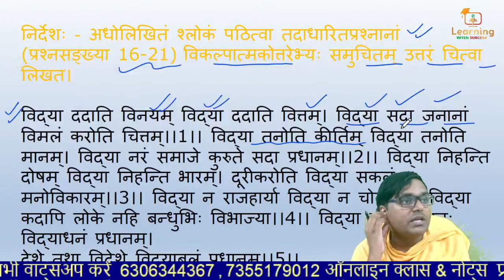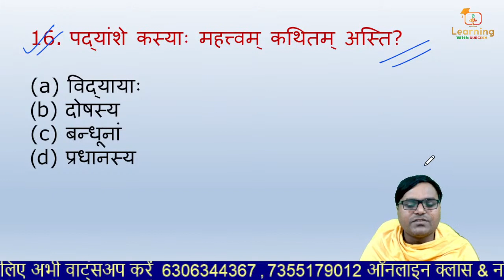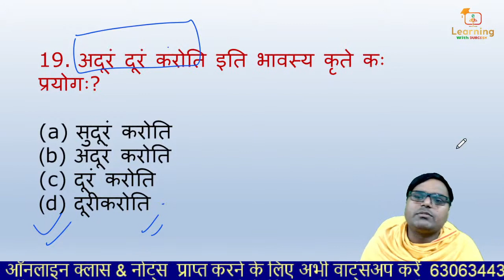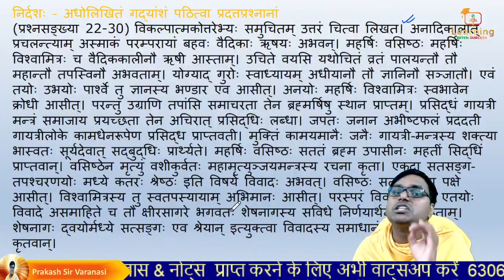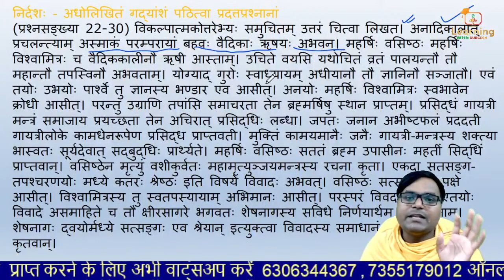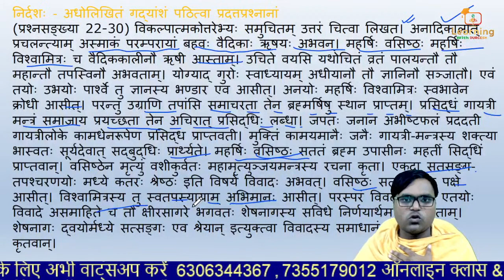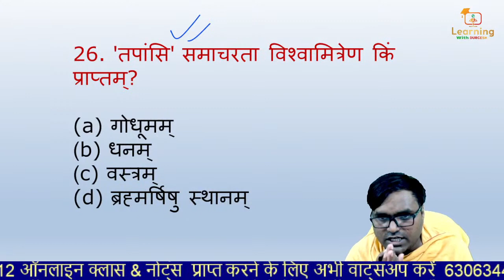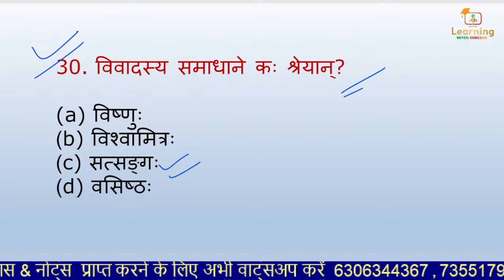SUPERTET / REET / UPTET Class 01 Sanskrit preparation Sanskrit online class Sanskrit best CLASSES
UPTET Class 01 Sanskrit preparation/uptet Sanskrit online class/UPTET Sanskrit best CLASSES
uptet sanskrit varnamala
Supertet sanskrit varnamala
sanskrit for uptet primary level
sanskrit for uptet junior  level
sanskrit for uptet supertet
sanskrit grammar for uptet primary level
uptet sanskrit varnamala
uptet sanskrit class
uptet sanskrit online class
uptet sanskrit varnamala question
uptet sanskrit varnamala class
super tet sanskrit practice set
super tet sanskrit class
super tet sanskrit questions
super tet 2020 sanskrit practice
super tet sanskrit topic wise
Sanskrit Varnamala
Sanskrit important question answer
Uptet sanskrit
Supertet Sanskrit
Uptet sanskrit topic wise
Sanskrit live class
Uptet 2020 sanskrit question answer
Mptet Sanskrit
Reet Sanskrit
Uptet sanskrit Varnamala
Varnamala
Varnamala important question answer
Uptet Sanskrit  Previous Year Solved paper
Supertet Sanskrit Questions
संस्कृत वर्णमाला
संस्कृत में स्वर के भेद
संस्कृत में व्यंजन
व्यंजन के प्रकार
संस्कृत वर्णमाला प्रश्न
संस्कृत टॉपिक वाइज
वर्णमाला
sanskrit varnamala objective question
uptet sanskrit
uptet sanskrit paper
uptet sanskrit online classes
uptet sanskrit notes
uptet 2020 sanskrit question
maheshwar sutr
sanskrit sahitya for uptet
sanskrit trick for uptet
sanskrit objective question 2019
uptet sanskrit modal paper
sanskrit practice set for uptet
sanskrit practice paper
uptet sanskrit previous year question paper
sanskrit question answer
uptet 2021 sanskrit,
uptet sanskrit class
uptet sanskrit paper
uptet sanskrit ganga
uptet sarvagya bhoosan
sanskrit,uptet sanskrit ganga classes
uptet sanskrit notes
uptet 2021 sanskrit

👇🏻 फेसबुक पेज 👇🏻

👇🏻   यूट्यूब चैनल 👇🏻